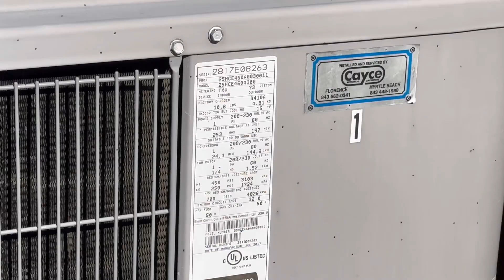Carrier Comfort, Bryant Legacy Line, Trane XE1200 & Ruud Achiever Heat Pumps (2 Running)